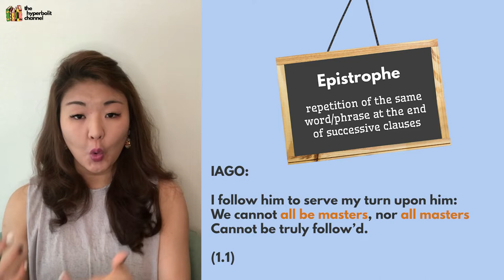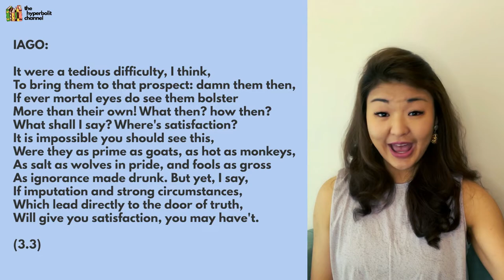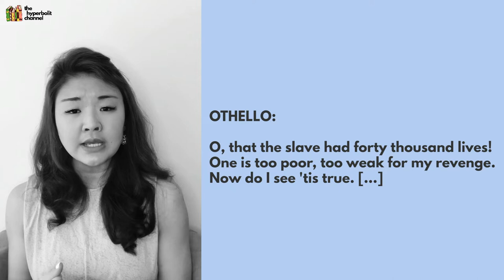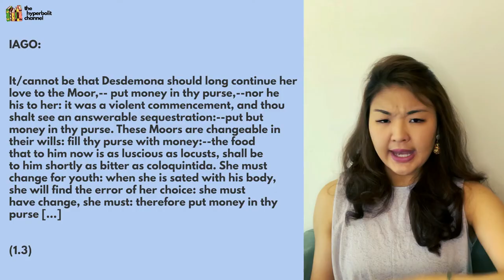3 life lessons to learn from Iago in Othello | Top grade character analysis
In this video, I provide a deep dive analysis on Iago's character, and share 3 pieces of 'life wisdom' we can glean from this notorious Shakespearean villain. With lots of quotations and literary devices in 'Othello' analysed, so make sure you watch till the end for all the top grade analysis you can use in your next essay or exam!

TIMESTAMPS:
02:02 - Insight 1: People must be two-faced to survive in society
07:24 - Insight 2: Reality is based on perception
13:32 - Insight 3: People are fickle